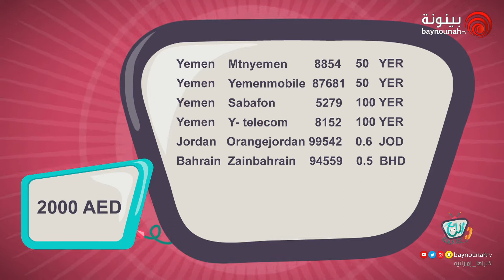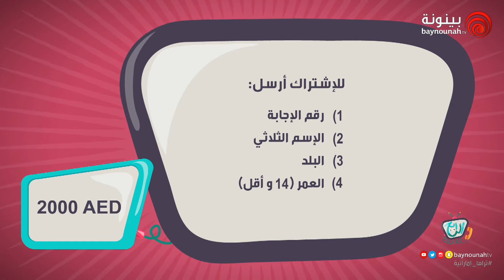برنامج الرايح - الموسم الرابع | الحلقة 20 - العصبية